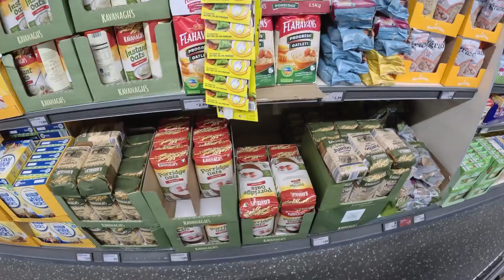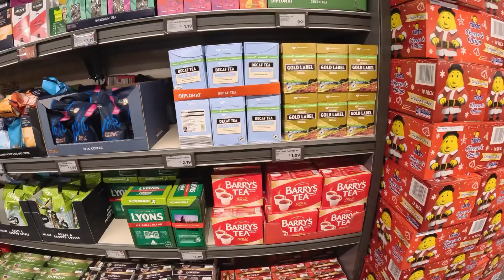Grocery at Aldi store in Ireland| Doctor Fitness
Grocery at Aldi store Ireland